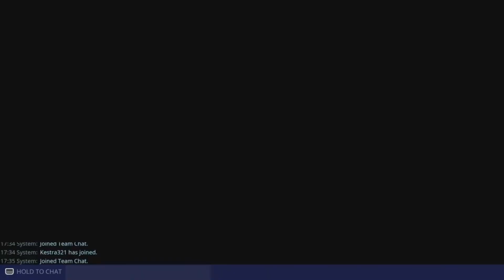Save The World ft Kestra part 2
Part two of Save The World with  @Kestra3837  we played for a couple hours so there are a few parts to this session, like and subscribe to keep upto date with my uploads